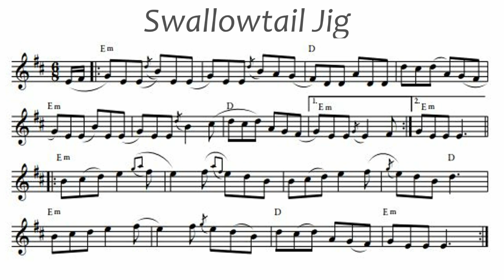Swallowtail Jig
I Decided to introduce a bit more variety in this one so started slowly and atmospherically, but don't worry it soon speeds up.